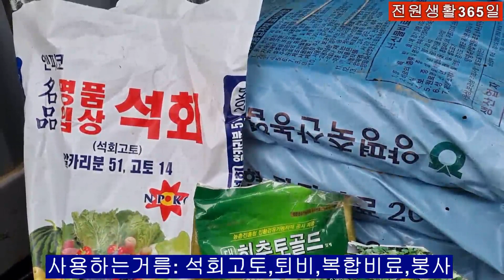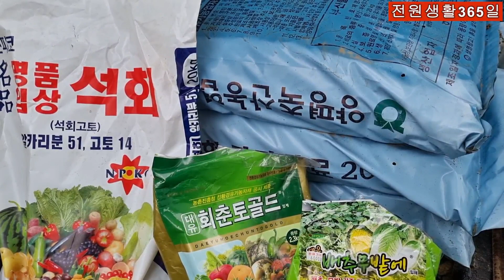무,배추밭만들기#텃밭작물을살리면서배추밭만들기#무밭만들기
8월20일 배추모종을 심을려면 지금텃밭에남겨져있는 작물들, 즉
가지,상추,고추가 아직한창인데 지금 모종심을밭을 만들려면 이것들을
재거해야하는데 너무나 아깝습니다.
그래서 이들작물에 멀칭했던 비닐을제거하고 이들작물 사이사이에
석회고토를 미리뿌려서 경운을하고, 열흘후에 퇴비, 복합비료,붕소를
뿌려서 경운을하고 모종심을밭을만들면됩니다. 비닐멀칭을할때
이들작물을 제거하면됩니다.